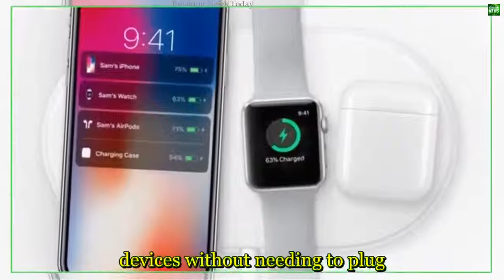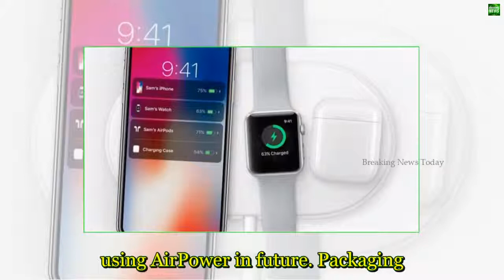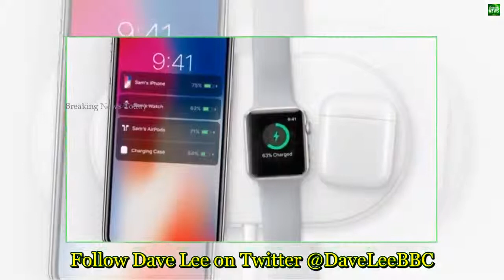47 Breaking News Apple abandons wireless charging product